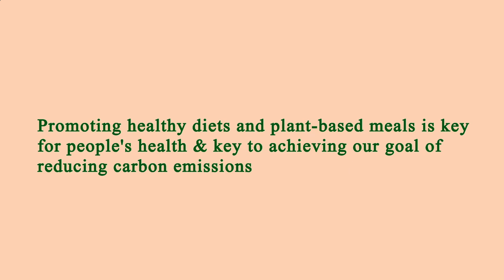Locate Restaurants Near Me - Local Restaurants Close to Me - Los Angeles, Los Angeles County, CA, US